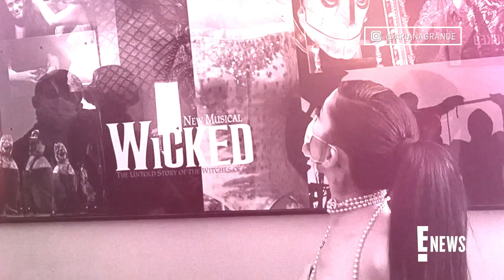Ariana Grande TROLLS Her Own Makeup Look | E! News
Ariana Grande is playfully poking fun at one of her past makeup looks in a hilarious new TikTok video!